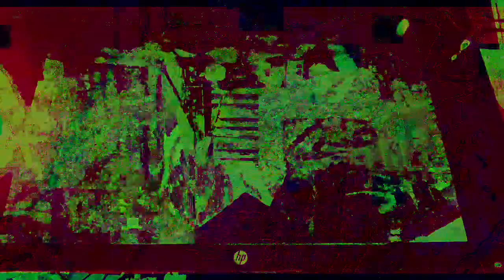Movie 22 12 01 18h24m50s The 12:58 minute long videos uploaded. *Photosensitivity Warning*